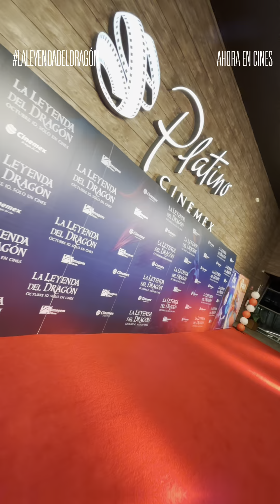¡Así vivimos el estreno de LaLeyendaDelDragón! 🐉 Disfruta esta mágica aventura en cines ¡ya!